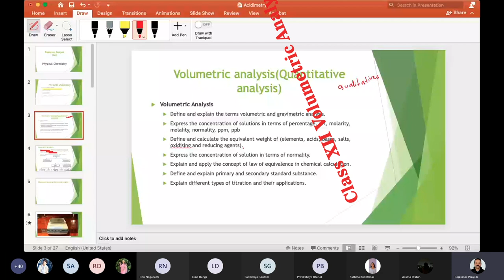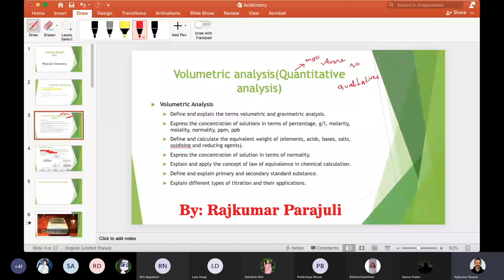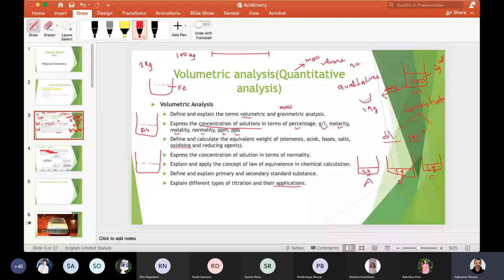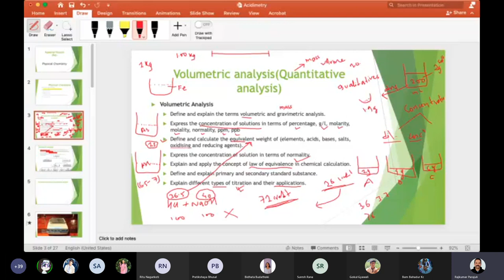Volumetric Analysis (Theory-1)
Syllabus Discussion (Quantitative and qualitative analysis, volumetric analysis)